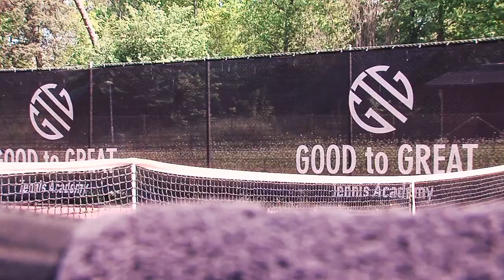Intervju med Jonas Ziverts Eriksson, tennisspelare för Team Catella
Jonas Ziverts Eriksson är en lovande tennistalang som tränar på Good to Great Tennis Academy och är en del av Team Catella. Här intervjuas han av sportjournalisten Jonas Arnesen om drömmar, mål och tankar kring en framtida tenniskarriär.